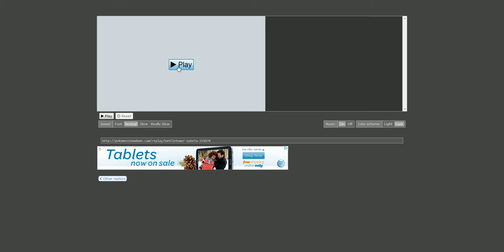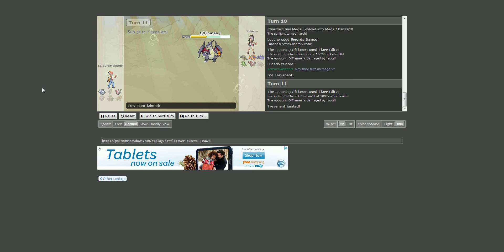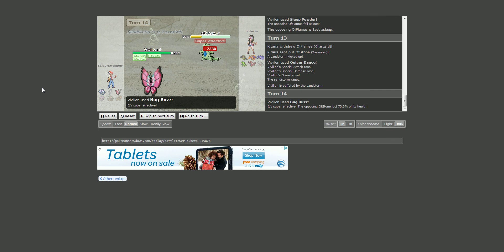Pokemon Showdown Kitaria (Me) vs. Scizorsweeper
I don't know why I haven't heard about this before. This is the greatest Pokemon battle simulator out there. This is my first battle, against Scizorsweeper, a good match. For some reason the replays save with your Pokemon on the right rather than the left, dunno why but whatever lol. Enjoy a good Pokemon battle folks. Mega Charizard Y is OP as FUCK